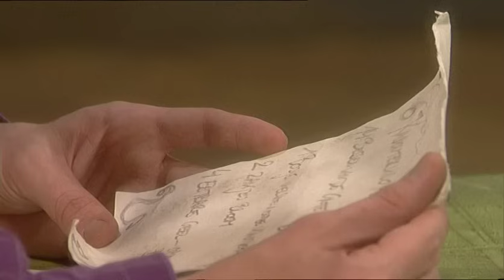Kabouter Plop - De Plopquiz (Aflevering)